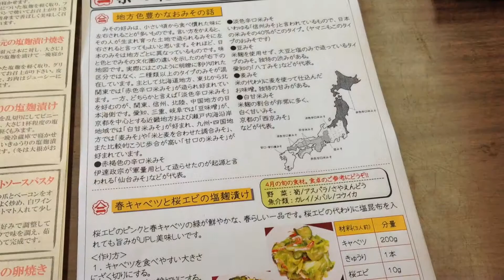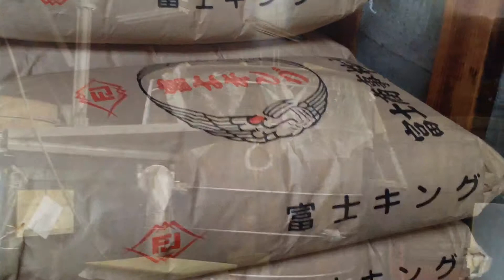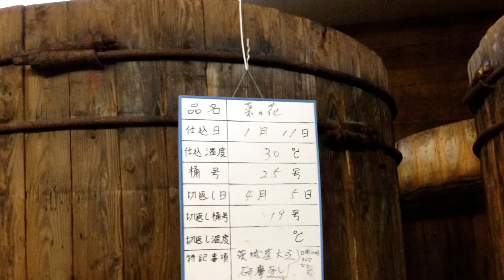軽トラ市議が行く！！佐倉味噌 ヤマニ味噌を訪ねて！！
制作者の高木だいすけ のホームページが新しくなりました。
詳しくは以下のurlをクリックして下さい。↓
佐倉市議会議員 高木だいすけ 新ホームページ